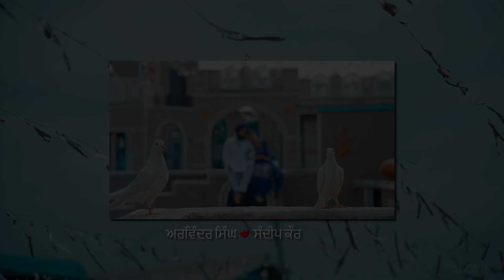PRE WEDDING ARVINDER SINGH & SANDEEP KAUR , SUKH STUDIO MOB.98145 63002